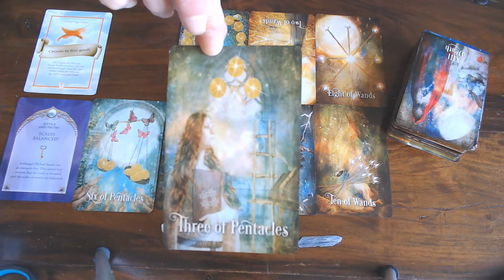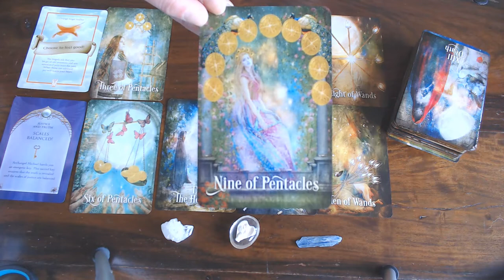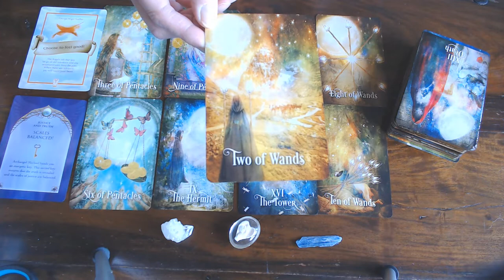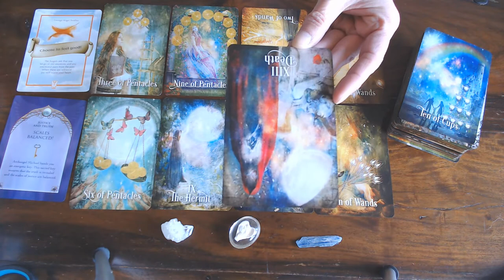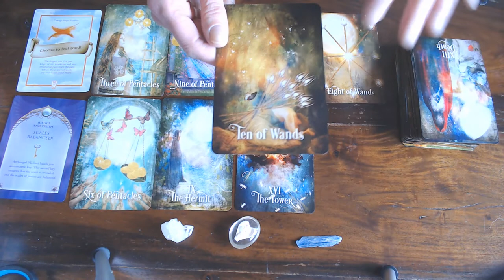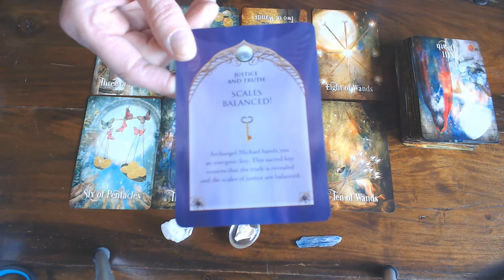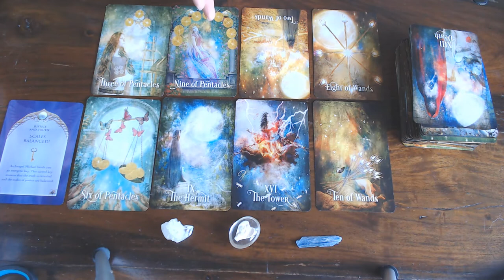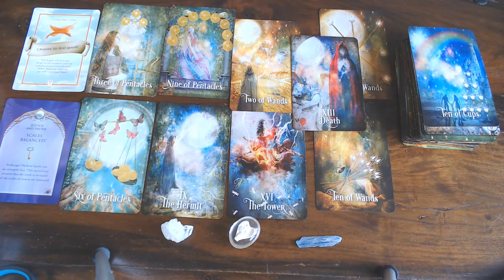VIRGO WEEKLY VLOG 30TH MARCH TILL 6TH APRIL 2020/ WHAT ARE YOU HOLDING ONTO VIRGO? LET GO!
GET READY TO MOVE ON!